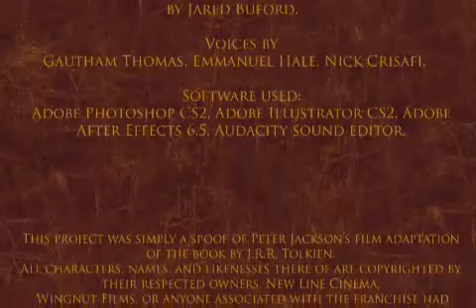Lord of the Rings in a Nutshell Return of the King parody YouTube